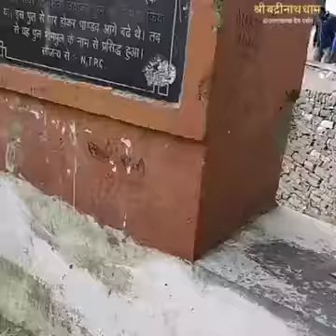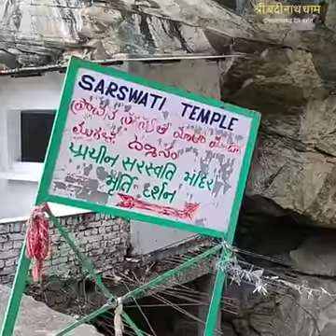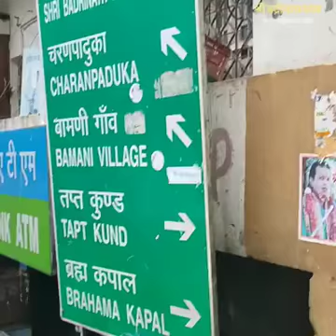गोविंदा गोविंदा गोपाला, राधेश्याम बोल.....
भक्ति संगीत की दुनियाँ में मैं निरंजन सारड़ा पिछले 55 वर्षों से जुड़ा हुआ हूँ। बचपन से ही परिवार में ( मां, बाऊजी, बाबाजी, चाचाजी,से)भक्ति मय वातावरण व संस्कार मिले उसी के फलस्वरूप दश वर्ष की उम्र में ही बड़े मंचों पर भजन व देश भक्ति के गीतों व राजस्थानी लोक गीतों की प्रस्तुति देना शुरू कर दिया था। देश विदेशों में अब तक हजारो कार्यक्रम करते हुये बहुत बड़े बड़े गायक कलाकारों एवं संगीतकारों का सानिध्य मिला, जिनमे प्रमुख है, बचपन के गुरु स्व. चतरू जी महाराज, स्व. रविन्द्र जी व राजेन्द्र जी जैन, स्व. ताराचन्द जी शर्मा आदि। Youtube पर 2009 में अपने नाम से चैनल बनाया, (जिसमे  भजन, देश भक्ति गीत, राजस्थानी फॉल्क गीत, तीज त्योंहारों के गीत, नृत्य नाटिकायें, व हर प्रकार के घरेलू फंक्शन के वीडियो आप देख सकते है)करीब 1700 वीडियो अपलोड है।
अब तक 54 हजार से भी ज्यादा Subscriber हो चुके है, जो आप सबका अपार स्नेह और प्यार के कारण ही सम्भव हो पाया है।
रोज कुछ नया करने के प्रयास में दो वर्ष पहले ही अपने घर पर एक छोटा सा स्टूडियो बना लिया है , जहां पर नए नए भजनों व गीतों को रिकोर्डिंग करके उनका वीडियो बनाकर आप सभी फॉलोवरस तक पहुंचाने का हर सम्भव प्रयास जारी है। रोज नई नई तकनीक का सीखकर उसे प्रत्येक नियमो का पालन करते हुये वीडियो अपलोड किया जा रहा है।
हर बधावों को पार करते हुये ,संगीत की दुनियां में अपना उचित योगदान देने के प्रयास में आप सबका सहयोग अत्यंत जरूरी है।
आप सभी से यही आग्रह है कि प्रत्येक वीडियो को देखने के बाद अपने विचार जरूर लिखे, आपके अच्छे सुझावों का हमेसा स्वागत रहेगा।
जिससे प्रत्येक नया अपलोड वीडियो आप तक तुरन्त पहुंच सके।
आप सबका बहुत बहुत आभार।
निरंजन सारड़ा
बैंगलोर